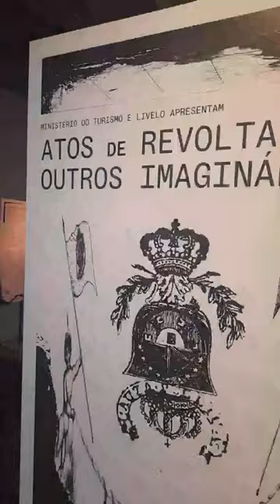Atos de Revolta Outros Imaginarios Sobre Indipendencia - MAM de Rio de Janeiro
« Actes de révolte » - nom de l’exposition Histoire occultée puis dépoussiérée du Brésil à l'occasion du bicentenaire de l'indépendance du Portugal (ami commun au Maroc ;). Au sein de l’immense MAM de Rio de Janeiro @mam.rio donnant sur la baie de Guanabara face Atlantique sur l'Afrique occidentale. Route de la traite. Parmi la multitude d'objets, tableaux, sculptures et autres installations, un simple livret, un manuscrit, un talisman ( طلسم) avec une calligraphie arabe protégé par une couverture en cuir, attire mon regard (à la différence de @alessia.dieugenio ) non lusophone.
Les Malês seraient ce les maliens? Ces musulmans africains mis en esclavage par les portugais, amenés à travailler à l'autre bout du monde au nord du nouvel Empire du Brésil, plus précisément à Salvador Bahia et devenu guerriers par nécessité? Il semblerait que l’appellation viendrait des Yoruba qui constituaient la majorité des musulmans du Brésil à l’époque. Ces talismans portent des extraits de versets du Coran et des prières, une pratique qu’on retrouve encore aujourd'hui même en Afrique et dans la diaspora (il m’est arrivé de voir des plus ou moins anciens africains de l’Ouest ou même du Nord, lire dans le métro parisien par ex. Ou sur le train en Italie.
« La révolte des Malês » est rentrée d’abord dans la légende populaire des luttes d’indépendance des populations noirs sans avoir un réel écho mondiale et a inspiré certes les luttes anti coloniales brésiliennes mais aussi africaines.
Je ne peux ne pas y voir, les « anciens combattants » pour la France. 14-18 , 39-45. Et de 45 jusqu’au 60’ voir même les 70’ pour les colonies portugaise en Afrique, pendant les luttes anti coloniales modernes. Et qui sait, vu l’air actuelle, aucun révolutionnaire actuellement au Mali, au Niger ou au Burkina Fasso contre l’hégémonie suprématiste blanche sur l’Afrique.

ps. Nel video, girato con i piedi, appare ad una certa, la giovane Amal maranZINa che, nella pure tradizione Malês, si appropria dei tamburo rituali e scatena la groove dentro l’istituzione museale brasiliana, manco fossimo a Pizza Verdi di Bologna.